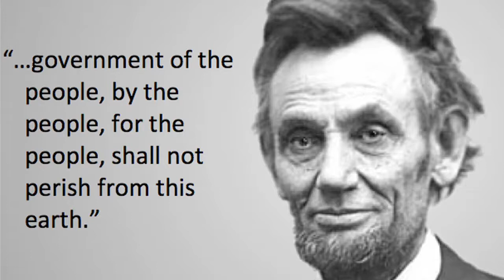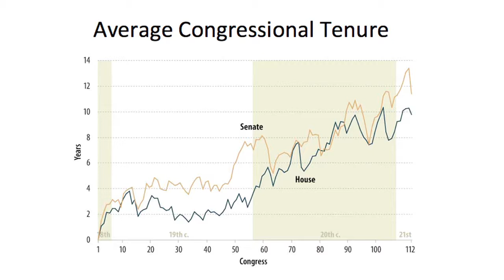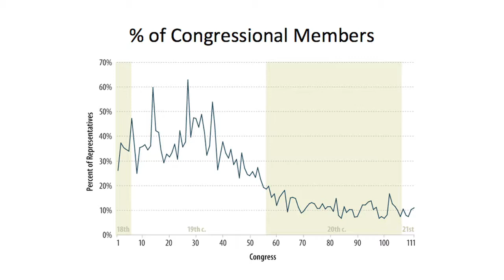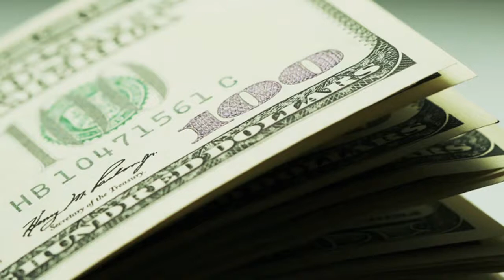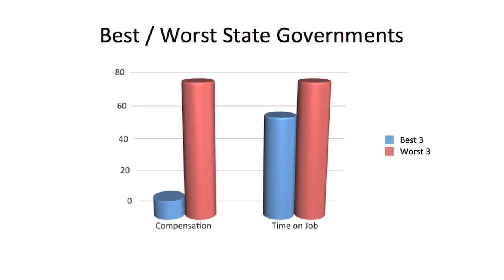Return to Governance of the People: David Batcheller at TEDxFargo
Batcheller is Appareo's Chief Operating Officer. Prior to taking on the role of COO, Batcheller held several other positions at Appareo Systems, including Program Manager for Appareo's ALERTS system for flight data recording on light and legacy aircraft. The ALERTS system has been recognized with several major aerospace industry awards, including Aviation Week & Space Technology's Product Breakthrough of the Year in 2007. Most recently, Batcheller served as Appareo's Director of Quality, Process and Program Management, where he oversaw all of Appareo's development and quality programs, certification and regulatory compliance efforts. Batcheller is a native of West Fargo and a graduate of the University of Minnesota Twin Cities campus. He currently resides in Fargo with his wife Mary and daughters, Felicity and .Ainsley.